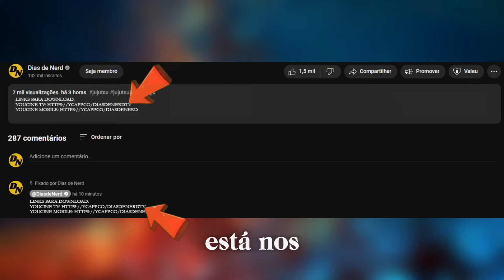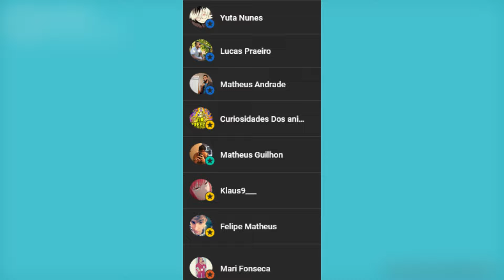ESSE PODER SÓ ACERTA AO SUKUNA! Jujutsu Kaisen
🔴 Ba1xe o app Youc1ne para aproveitar canal gratu1to, filmes, conteúdo infantil dublado e legendado, sem ads:
👨🏻‍💻 YC para TV, PC (é necessário um emulador para rodar o apk)

Esse poder foi praticamente criado para deter o Sukuna!
A Anjo possui a habilidade que melhor afeta o Rei das Maldições e somente acerta a ele!